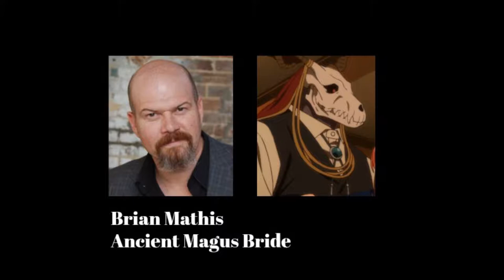Anime Voice Comparison- Elias Ainsworth (Ancient Magus Bride)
Who's your favorite Elias Ainsworth voice? Who do you want to hear next?